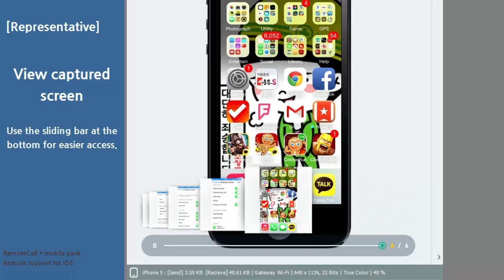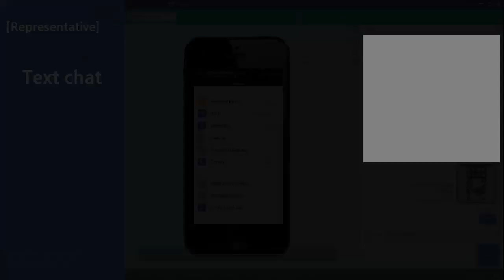Remote support for iOS - RemoteCall + mobile pack